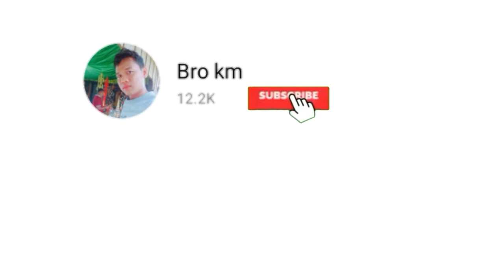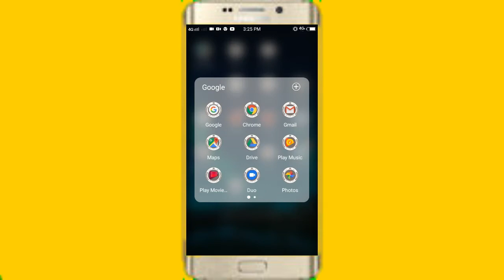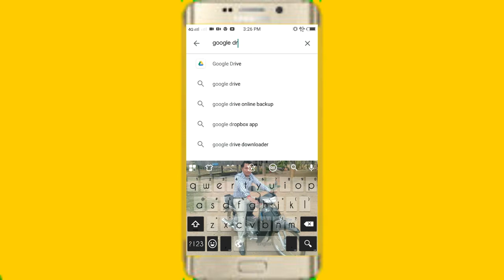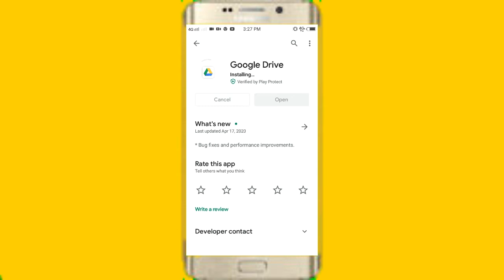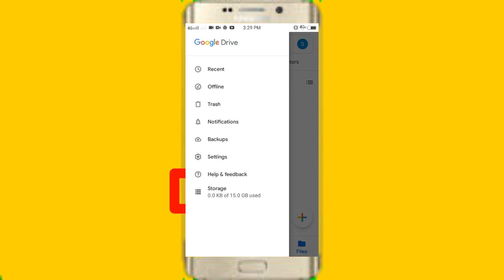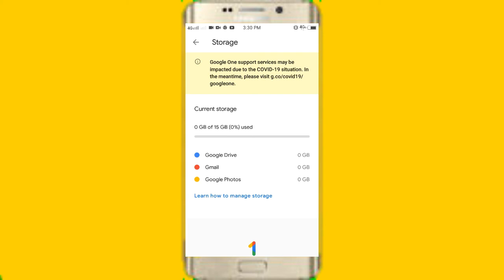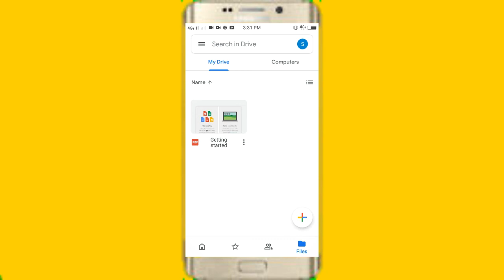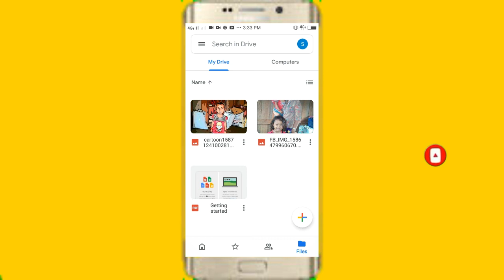របៀបដំឡើង memory internet 15GB- How to install memory internet 15GB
តាមរយៈវីដេអូនេះខ្ញុំចង់បង្ហាញ់បងប្អូនទាំងអស់គ្នាពីរបៀបដំឡើង memory នៅលើ internet ដែលមាន memory រហូតដល់100GB ឯណោះហើយ memory ដែលគេ free មានតែ 15GB ទេ
In this video, I want to show you how to set up 100GB of free online memory and 15GB of free memory.